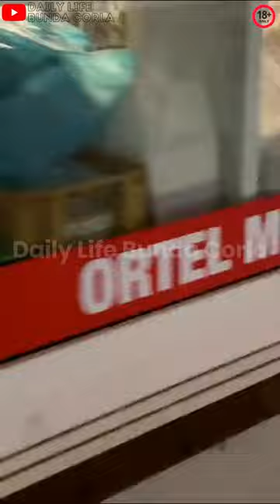LIVE BUNDA CORLA HARI INI PESAN NASI GORENG DI RESTO INDIA TERNYATA ENAK!!!